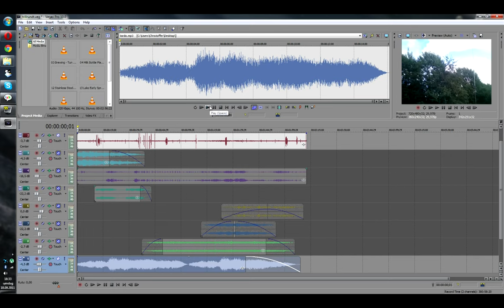Earth Groaning: How easy it is to fake a video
Proof of concept-video. It's really easy to fake a video like that.

Don't believe everything you see on the Internet.